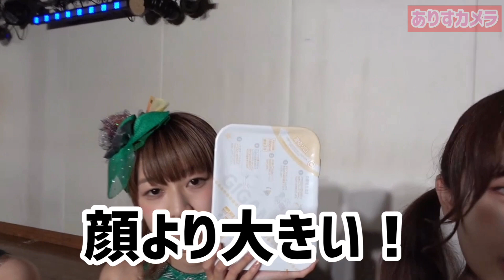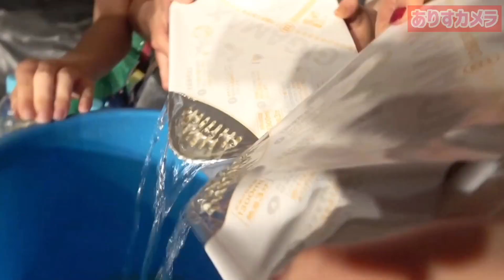ペヤング早食い！制するのは誰だ！【第１話】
今回は焼きそばの早食い競争にチャレンジです！

この動画はシリーズ動画です。

「アイドル教室」はお寿司屋さんの大将がプロデュースしているアイドルチームです。

お寿司屋さんの4階にアイドルのための公演会場があり、そこで行っている公演の様子をメインに動画をお届けしています。

毎週　お寿司屋さんの4階からライブ配信も行っています。

お寿司屋さんプロデュースのアイドルチームですが、ただのネタでは終わらないを合言葉に、しっかりと活動をしています。

ぜひ、動画を楽しんでくださいね。

●公式アプリをダウンロードすると、生放送を見ながらアイテムでメンバーを応援できます。公式アプリでしか配信していない動画もありますよ。